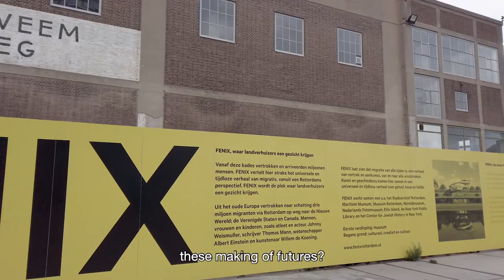PortCityFutures Rotterdam: Koninginnehoofd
Carola Hein, Sabine Luning and Paul van de Laar tell you about the Koninginnehoofd in Rotterdam, its most important transit point.

Watch the rest of the series on our channel!